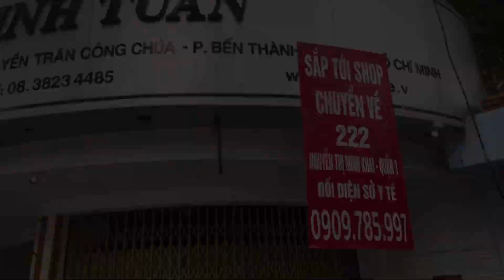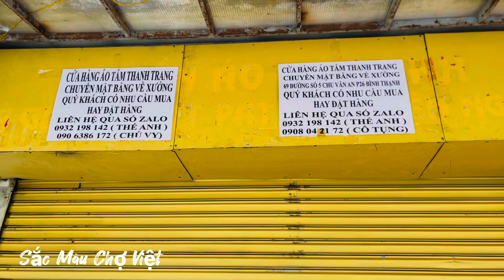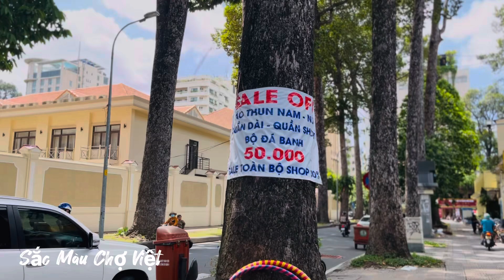Xả hàng mạnh, dẹp khu chợ đồ thể thao Huyền Trân Công Chúa Q1 gần chợ Bến Thành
NGÀY CUỐI | Xả hàng mạnh, dẹp khu chợ đồ thể thao Huyền Trân Công Chúa Q1 gần chợ Bến Thành.